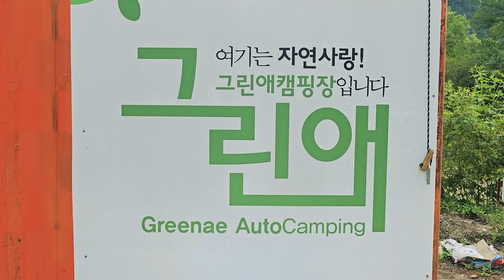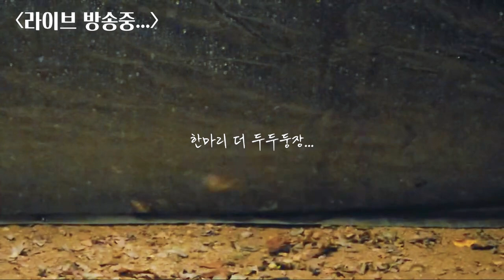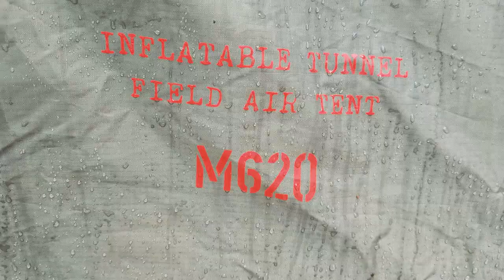[현실캠핑] 이렇게 하면 에어텐트가 무너집니다!! 😥😢ㅣ4인 가족의 첫 에어텐트ㅣ에어텐트의 검수가 중요한 이유ㅣ드베르그 M620ㅣ그린애캠핑장ㅣ원주캠핑장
00:00 오늘의 영상 미리보기
00:30 인트로
01:55 에어텐트 피칭
04:20 에어텐트 펌프로 바람넣기 시작
09:04 부대시설 소개
10:00 누드비치
10:49 그가 오늘 잠을 못 자는 이유
12:20 오늘의 저녁시간
13:45 오늘의 막걸리
15:33 실내 공간감
16:40 좋댓구많
17:10 개구리의 습격
17:40 텐트 무너짐
18:32 다음 날 아침
19:55 아침식사
20:38 커피 한 잔 할래요
21:40 철수
22:20 텐트 접기

짠! 짠! 짠캠핑~! 🍻